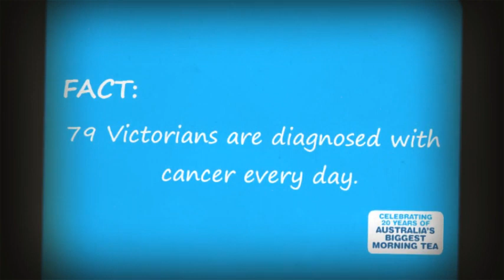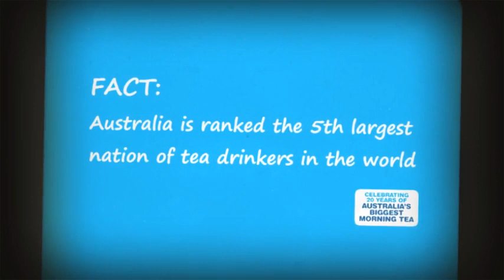Australia's Biggest Morning Tea 20th Anniversary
Celebrating 20 years of Australia's Biggest Morning Tea. Since 1994 we've raised over $20 million for cancer research, support and prevention programs, helping to increase cancer survival by almost 20%.